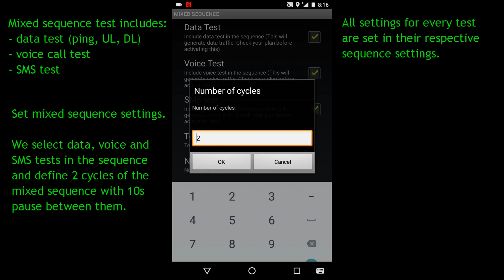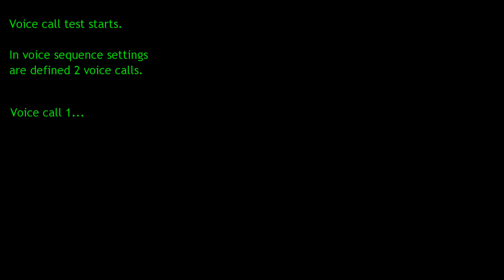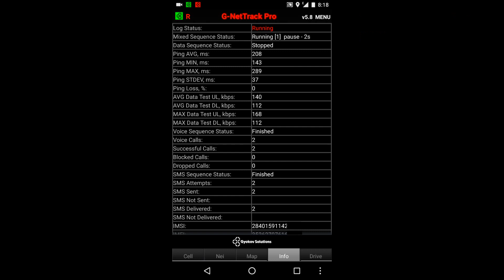G-NetTrack Pro - mixed test sequence - data/voice/SMS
G-NetTrack Pro is a netmonitor and drive test tool application for UMTS/GSM/LTE/CDMA/EVDO network. It allows monitoring and logging of mobile network serving and neighbor cells information without using specialized equipment.

The video shows mixed sequence - data/voice/SMS. Note that now Playstore apps are not allowed to use SMS so mixed sequence is available only for voice/data.